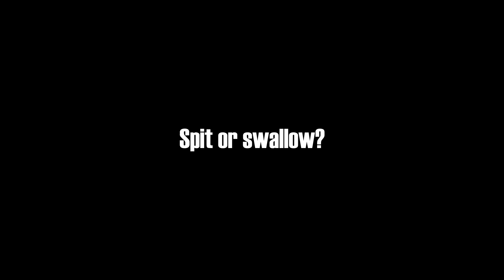Dirty Secrets with Pippa Blonde from Xpanded TV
Find out the dirty secrets of hot blonde Xpanded TV babe Pippa Blonde! This babeshow babe reveals all in the latest episode of Dirty Secrets!